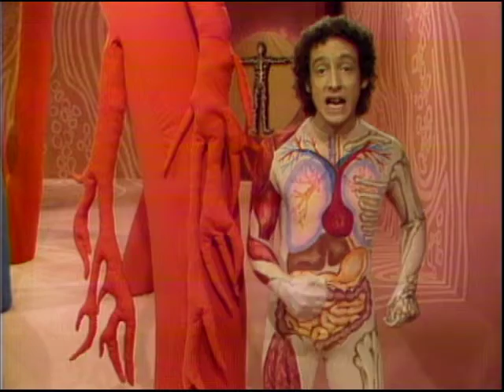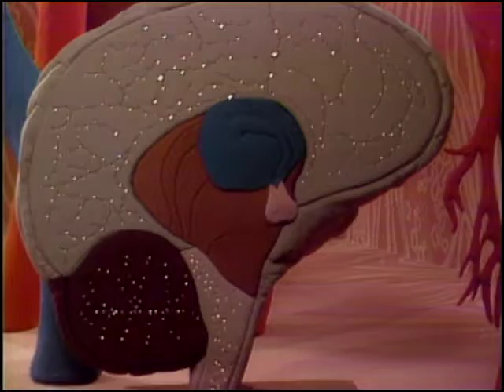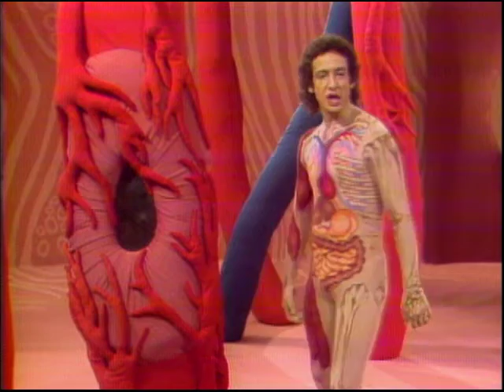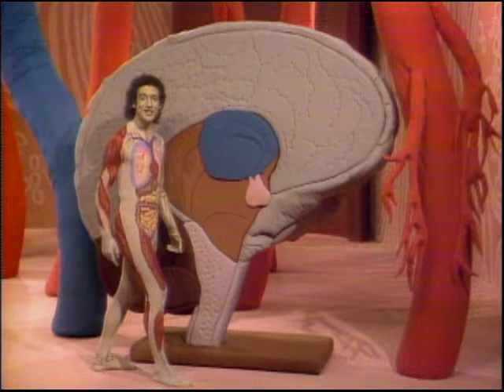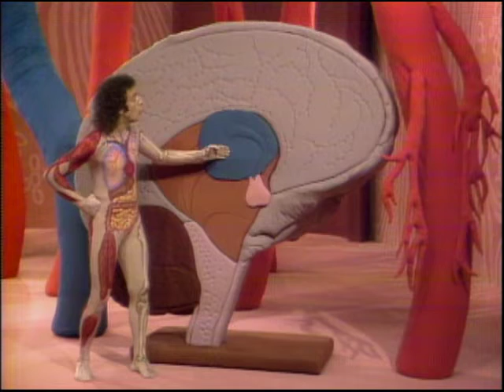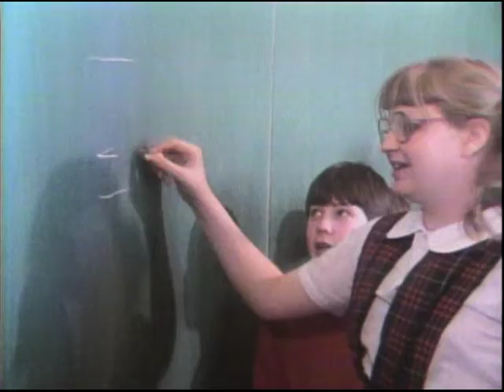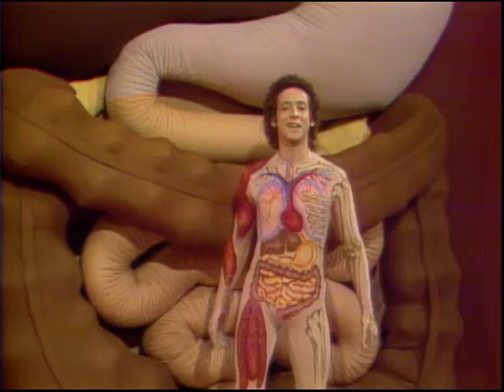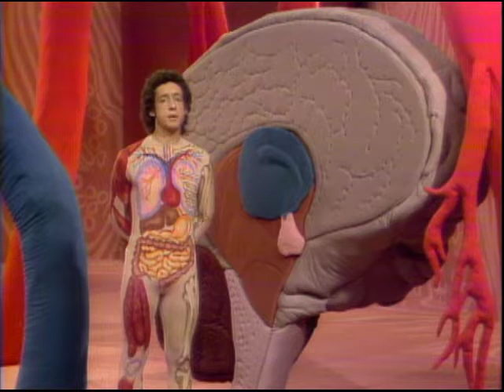Ep07: Inside Story: Glands - The Little Giants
Slim Goodbody explores the electrical and chemical partnership between the brain and the endocrine system. Slim explains the functions and importance of the thyroid, pituitary, adrenal, and sex glands (gonads) and the hypothalamus.